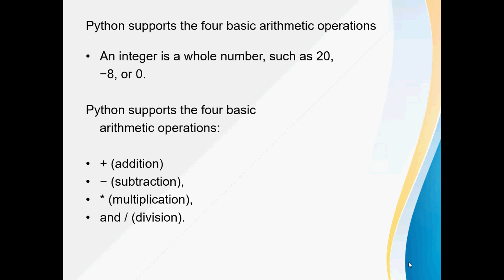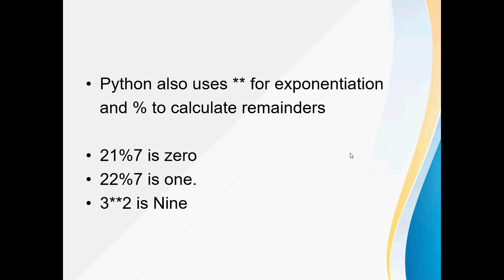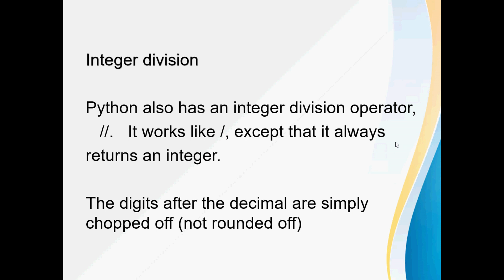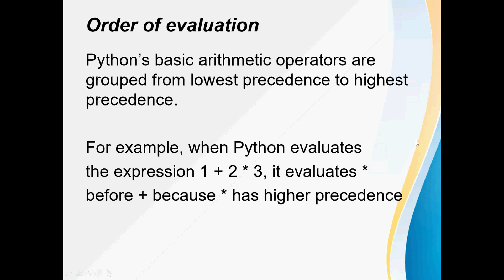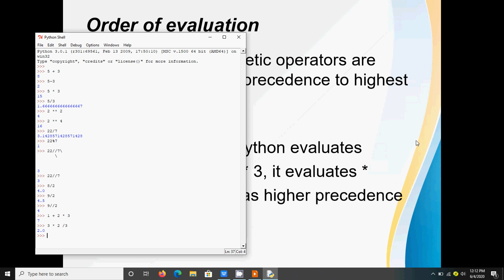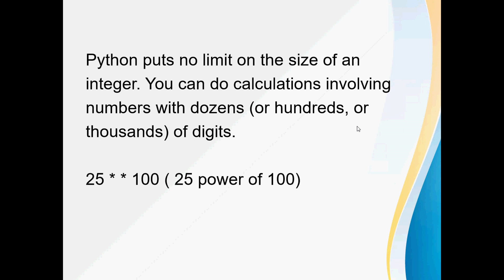Python Arithmetic Operations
Python Arithmetic Operations, Python , PythonArithmetic,Python in tamil, பைதான் தமிழில்

· 1. Addition Operator : In Python, + is the addition operator. · 2. Subtraction Operator : In Python, – is the subtraction operator